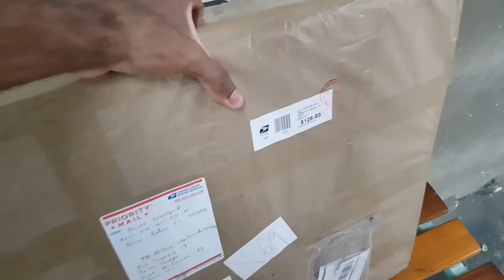Vlog - Meu setup de pratos Arborea Cymbals - Unboxing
Fala galera! Apresentação dos meus pratos Arborea